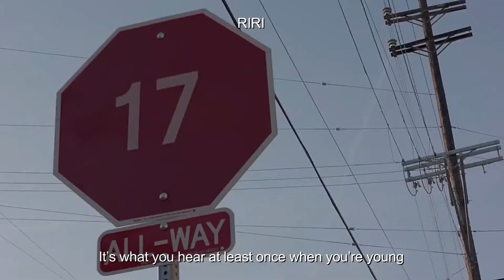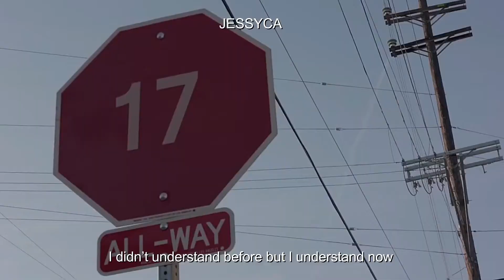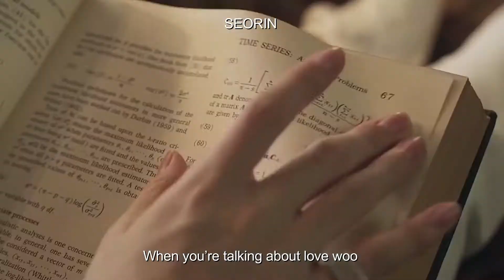[COMEBACK] SEVENTEEN - CRAZY IN LOVE BY HEAVENTEEN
Instrumental by KPOPLOVER from Everysing
Edit&Mix by Alit Alexis

Also contact our Line@ if you want to join our cover group project. We have a tons of waiting group cover project who need additional member.

WENT's Previous Project :
[SPECIAL] GAEUL HANEUL EUNSEO - FLOWER, WIND AND YOU

WENT 2018